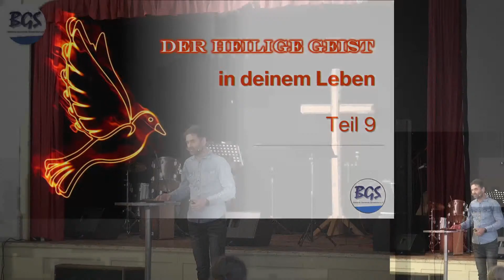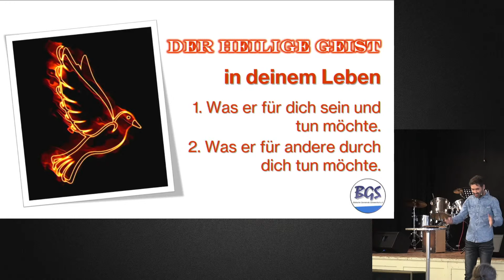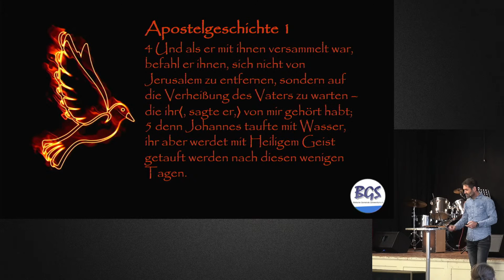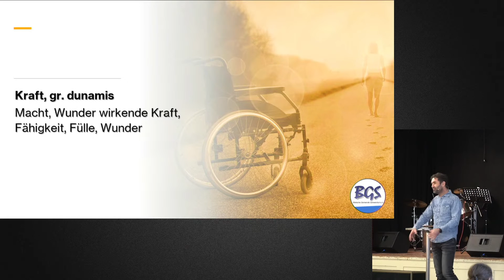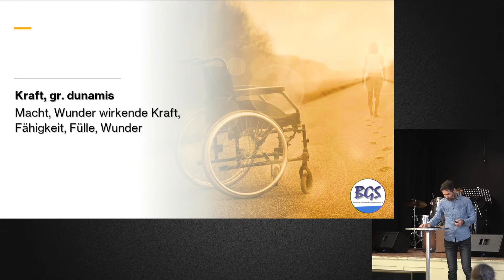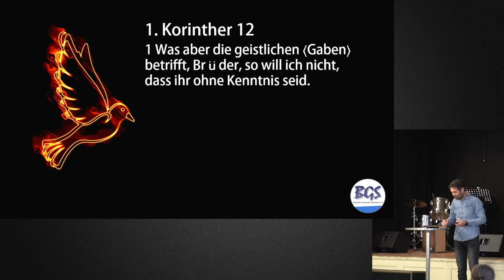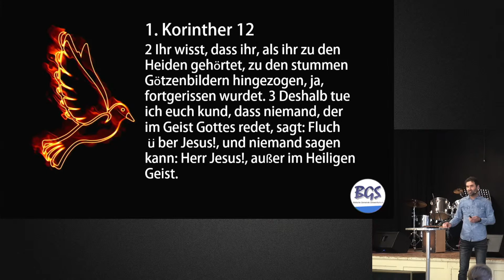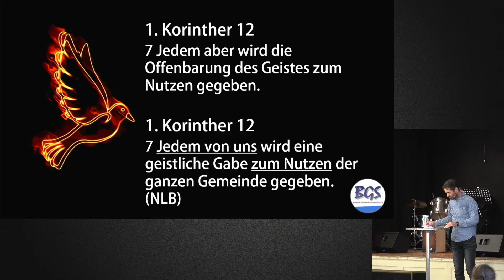Der Heilige Geist - In deinem Leben Teil 9 // PREDIGT